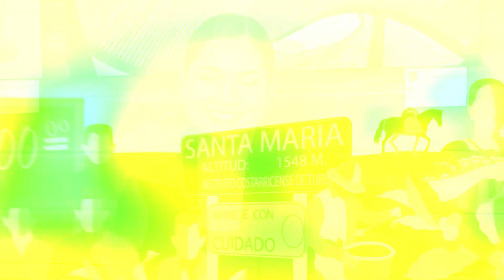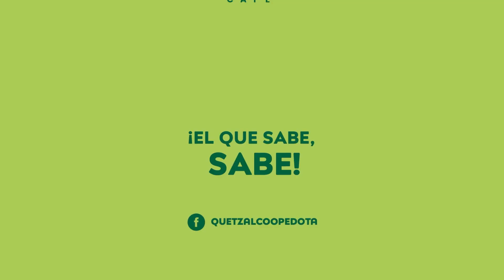AL GRANO - PROGRAMA 10 (22-12-2023)